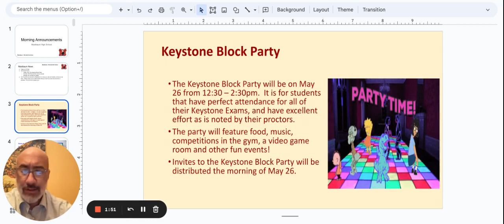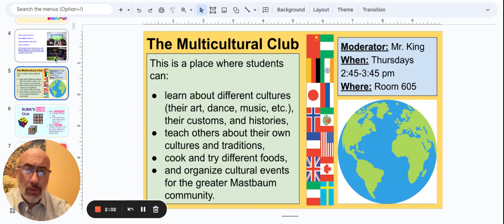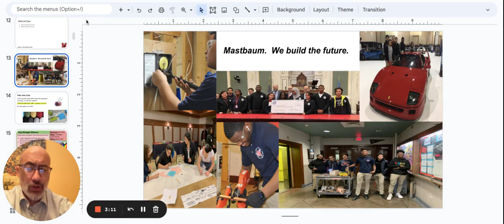Morning Announcements Google Slides 25 May 2023